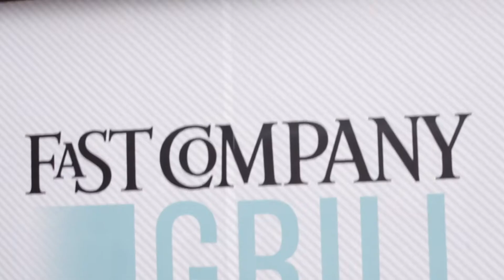Video from Fast Company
Video uploaded from Fast Company : Where ideas and people meet